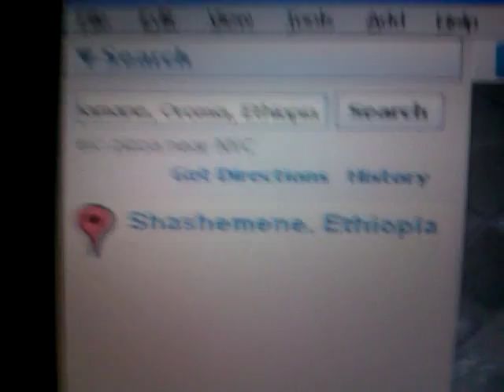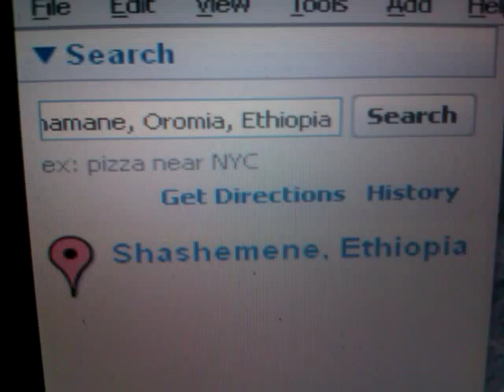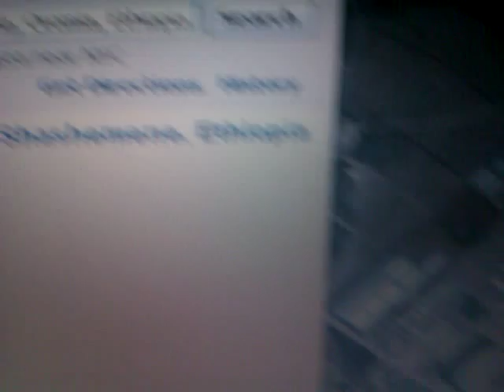Where's SHASHAMANE, ETHIOPIA at? New Settlements ASAP for Our Divine Heritage - Google Earth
In This Video: Brother/Ras Iadonis Tafari utilizes Google Earth to demonstrate that our Promised Land needs more investment and settlements ASAP! Join this new 21st century children of the Ethiopian World Federation movement to repatriate/exodus and homecoming...

Where's SHASHAMANE, ETHIOPIA at? New Settlements Needed for Our Divine Heritage - Google Earth